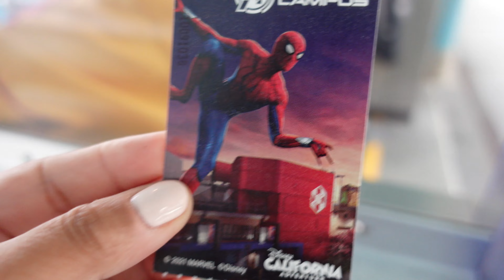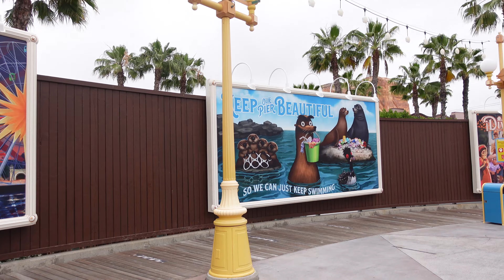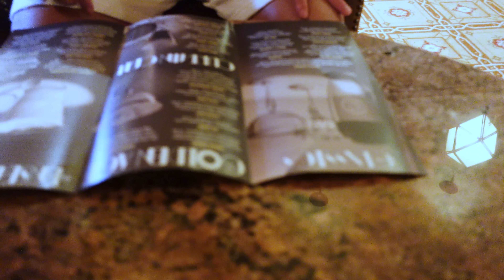CALIFORNIA ADVENTURE | Avenger's Campus, Lamplight Lounge, & Park Hopping!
Happy Wednesday, friends! Here are highlights of day two of our Disneyland/CA Adventure trip- hope you enjoy following along~

🤩 LOOKING FOR PIN GEAR OR LOUNGEFLY PINS?
Use the link below to shop Kraken Trade products while supporting my channel: